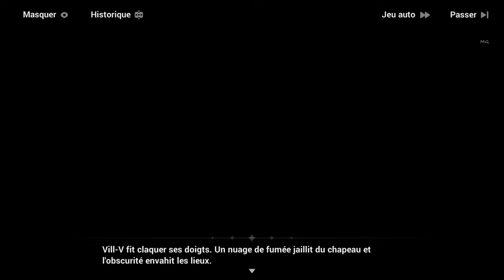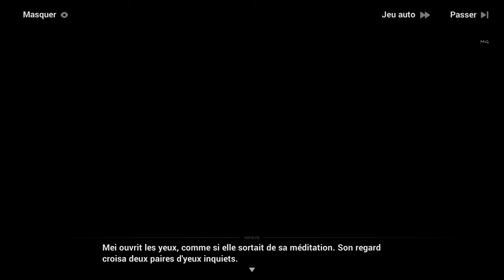Honkai Impact 3rd | Chapitre 30 : ˖꒰Marche Funèbre꒱ #1〃₍₍HD⁾⁾ ₍₍4K⁾⁾ 🍍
Chapitre XXX: 🔥Marche funèbre🔥 / Partie 1